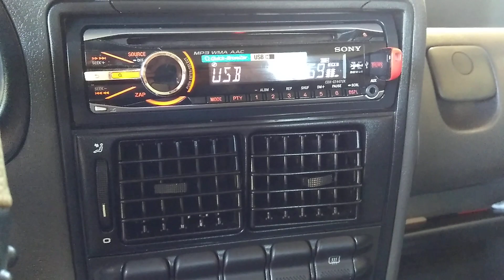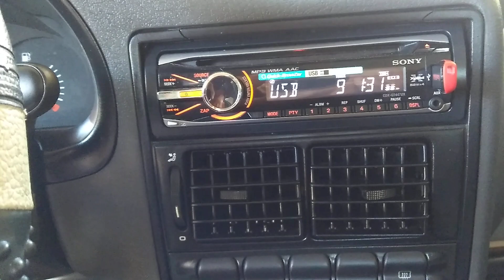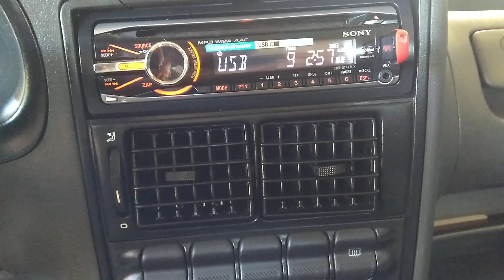Porto Ferreira que saudade. Tangerynus.